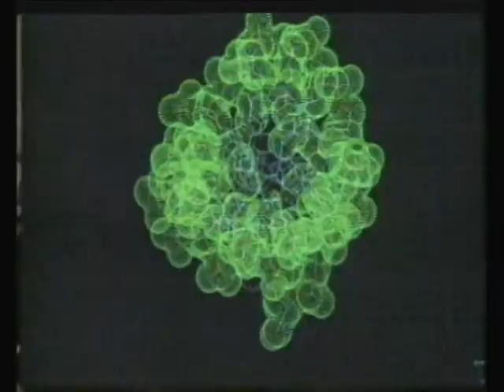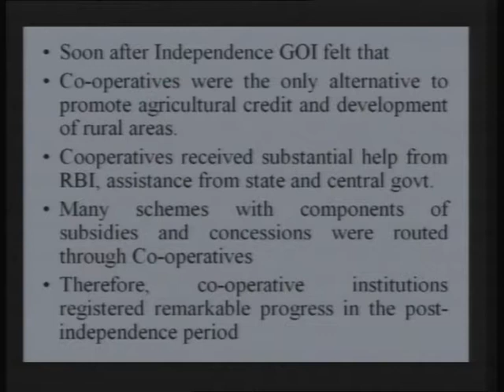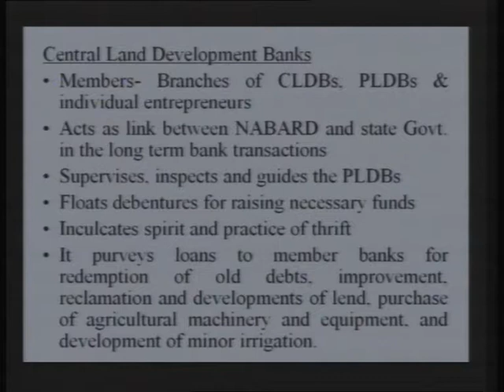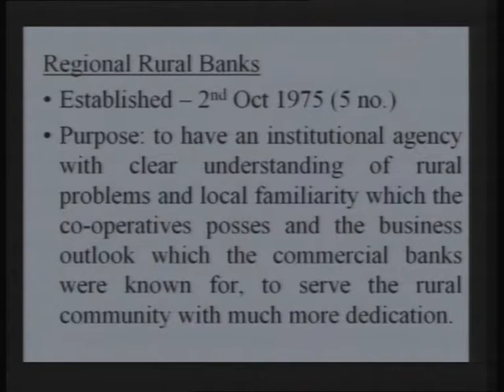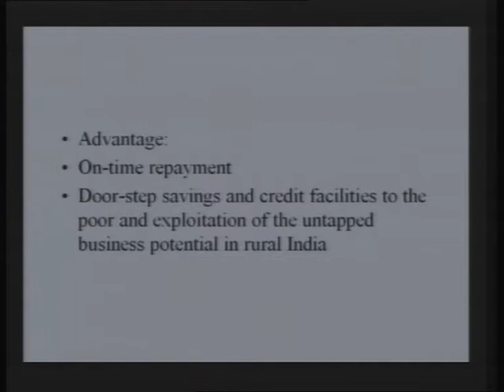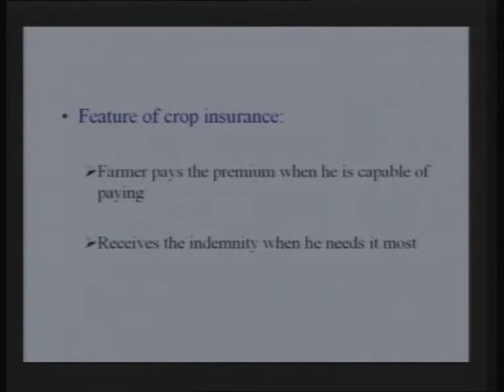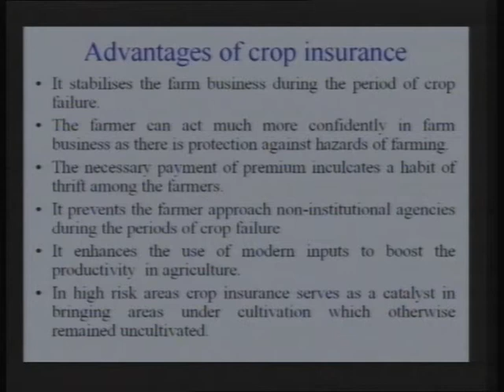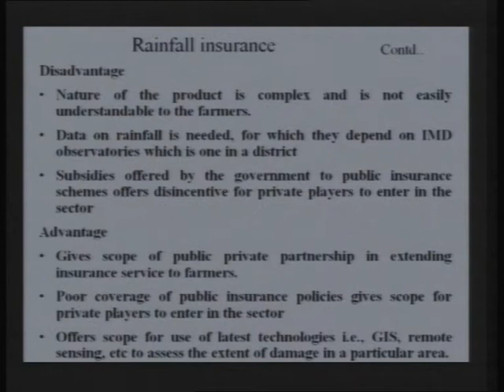Institutional Infrastructure : Public, Private Partnerships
Progrmme : PG Certificate
Course Code : MNR-001
Content Coordinator : P.K. Jain